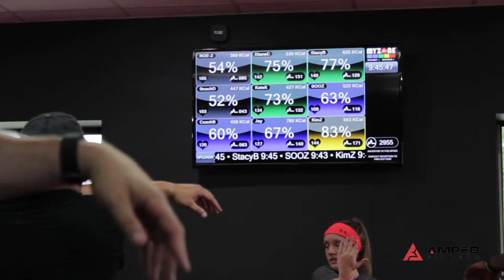AMPED Fitness (East Granby) Promo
Promotional video produced by Third Life Cinema for AMPED Fitness of East Granby, CT.